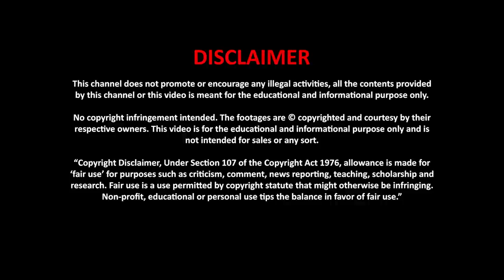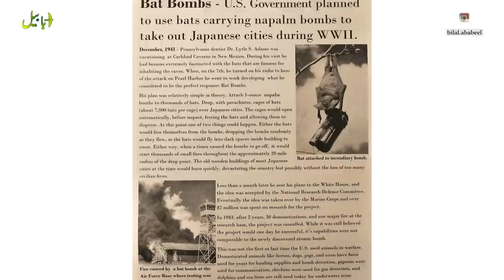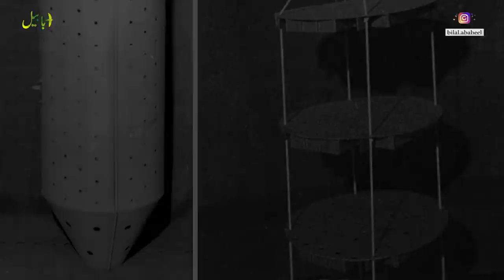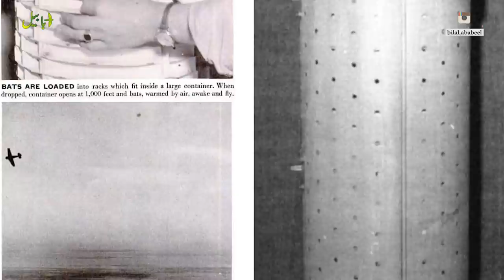Bat Bombs | Secret Weapon of USA | by Ababeel